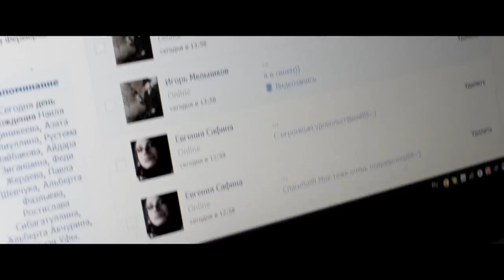M. Boks - Маленький Мир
***  M.Boks - Маленький Мир (feat Женя Сафина) ***

**  Актеры: Рамиль Ахтареев - Эля Низамутдинова - M.Boks - Женя Сафина

*** Над Клипом работали:
Сценарий - M.Boks
Оператор -  Адиль Бакеев
Художник по свету - Дамир GAD

Особая благодарность ресторану "Классик", клубу "Правда".

камера: Nikon D7000. Монтаж: Sony Vegas 10 pro.